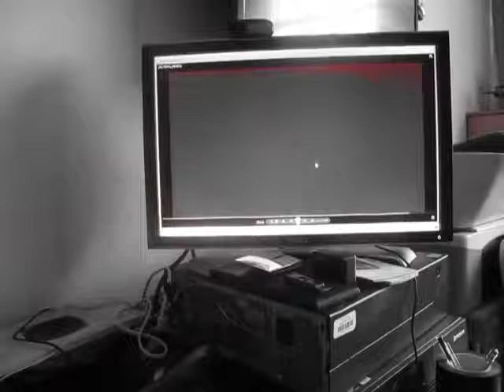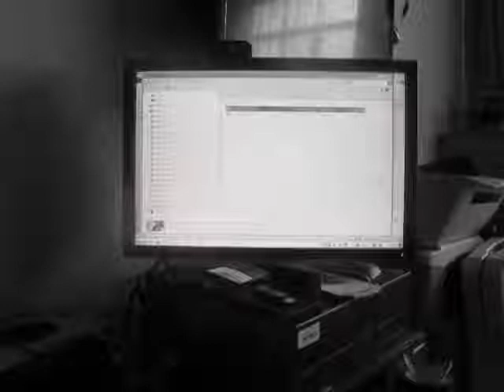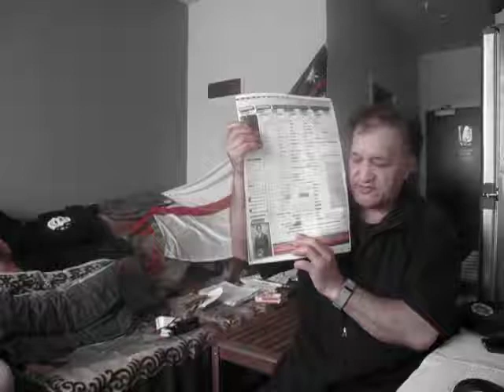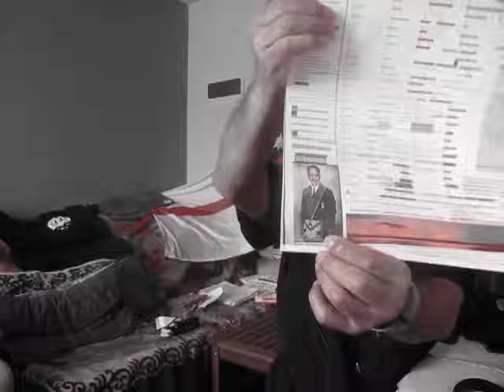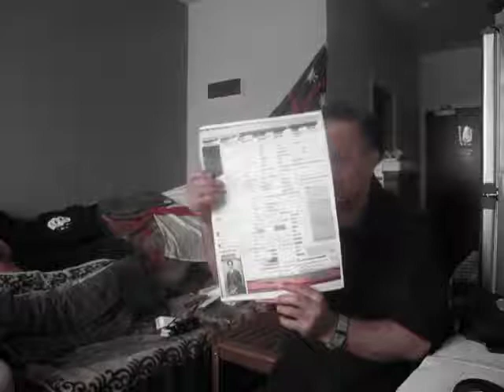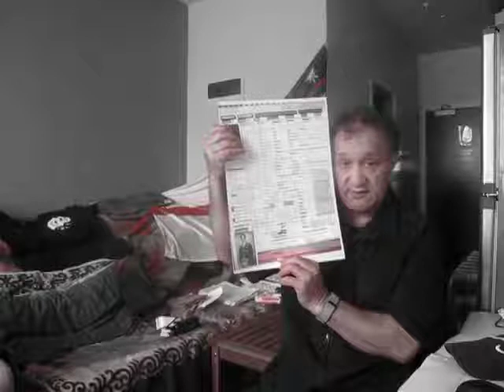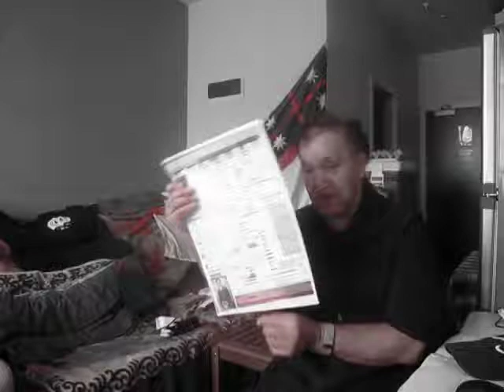THE SPIRIT OF TE RERENGA WAIRUA TE HAPUA WAS BROUGHT TO WAITANGI LANDS 12 SEPT 2017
Published Monday 18 September 2017